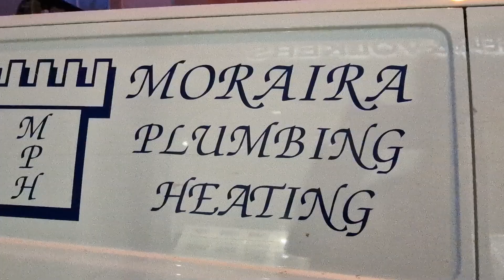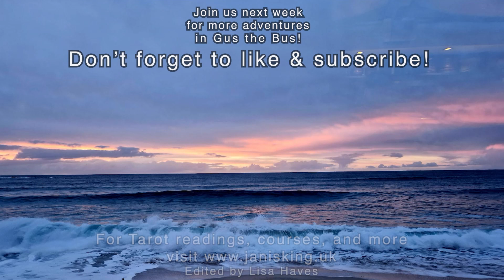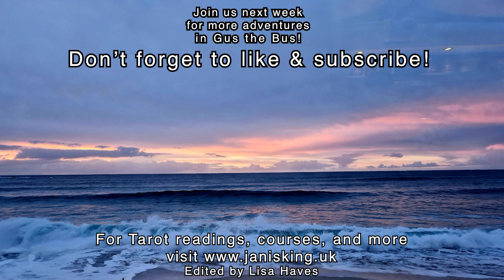Van Life craziness - Anyone know a plumber?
Our van life adventure on Big Gus the Tarot Bus in Spain continues as the lights go out again and the plumbing rebels, but back in Moraira, The Gypsy Kings make us smile!